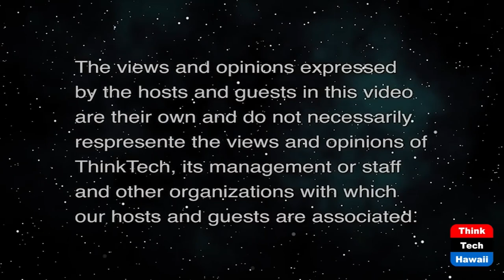When Raising Taxes Doesn't Raise Money (Talking Tax)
Is Hawaii at or near that Point.  The host for this show is Jay Fidell.  The guest is Tom Yamachika.

One fundamental assumption that has been made over the years by our lawmakers is that if you enact a tax, money will be raised. What if that weren’t true?
In late 2019, a pair of economists, Enrico Moretti and Daniel Wilson, published a paper titled “Taxing Billionaires: Estate Taxes and the Geographical Location of the Ultra-Wealthy.”  In that paper, they followed the movement of 400 of the nation’s richest people (the “Forbes 400”) and came up with a mathematical model to predict the chances that a particular rich person would move out of state in response to either an enactment of or a hike in that state’s estate tax.  If the person moved out, that person's contribution to the state's income and sales taxes would significantly drop, or dry up entirely.
They predicted that Hawaii would LOSE money if it raised its estate tax.